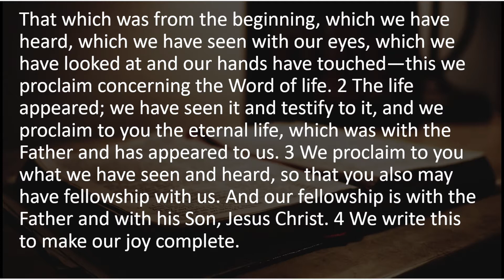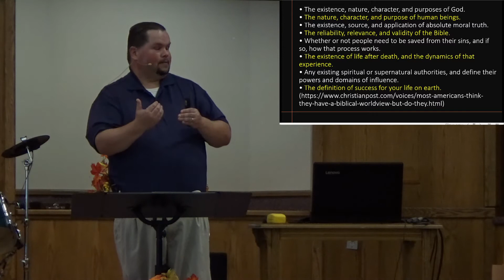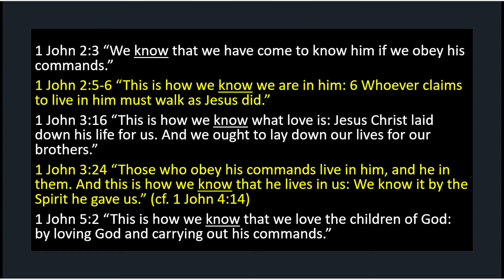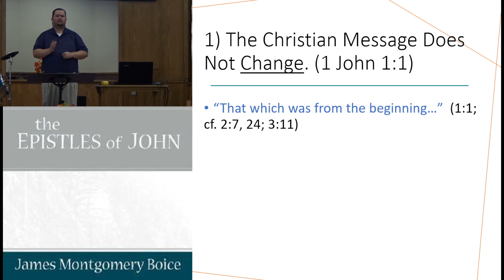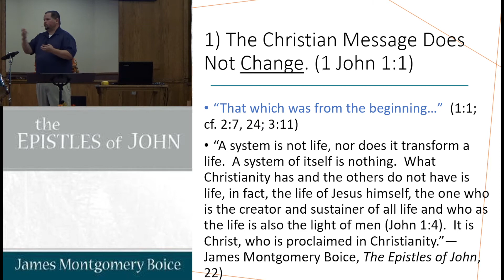Shenstone Sunday Sermon, Sunday, Sept 19, 21 “The reality of Jesus” 1 John 1:1-4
Scripture Reading: 1 John 1: 1-4
Sermon: “The Reality Of Jesus”